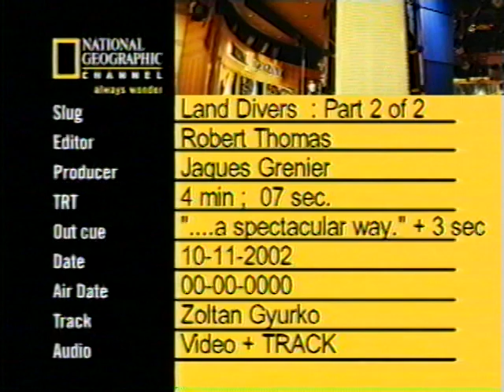Zoltan Istvan covers land diving in Vanuatu for National Geographic Channnel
Zoltan Istvan covers land diving in Vanuatu for the National Geographic Channnel

(2003)